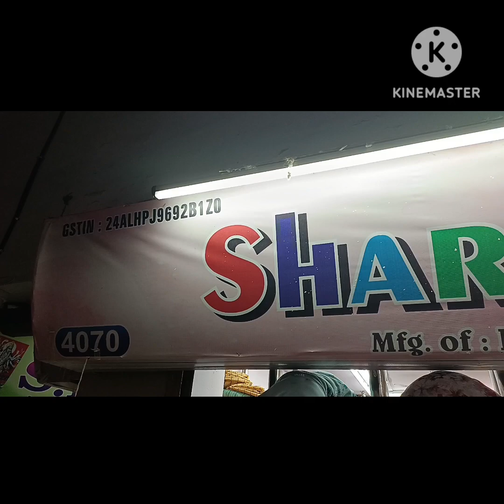Sharda fashion wholesal fabric. con. 9375293001. Surat Gujarat.